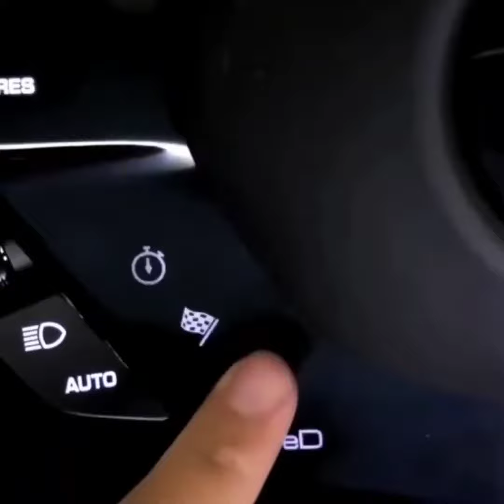World'most beautiful and expensive cars.. Fastest car in the world..